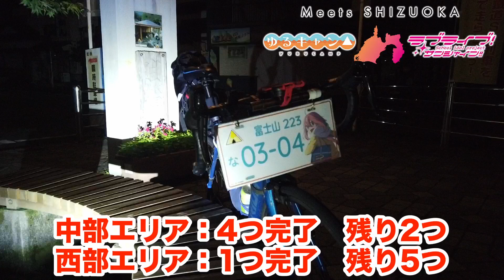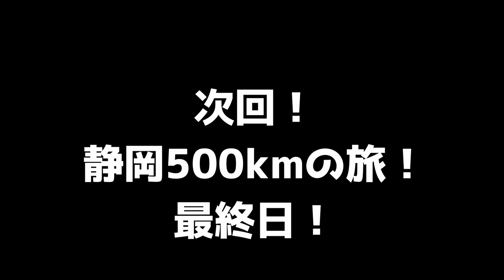【静岡500km⑧】静岡県奥地の千頭駅に深夜3時に到着しました。まさかの野宿確定？！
自転車を使ってアニメで日本を旅行する「あだしょー」です！！
旅の行き先はアニメの聖地をメインに巡っていきます！道中にある美味しいお店や、自転車移動の様子などもお楽しみにしていただきたいです！

・撮影機材
　AviUtl
　DaVinci Resolve